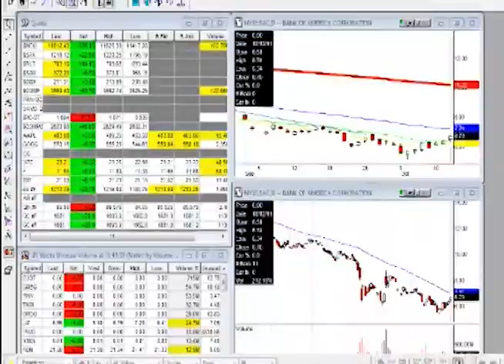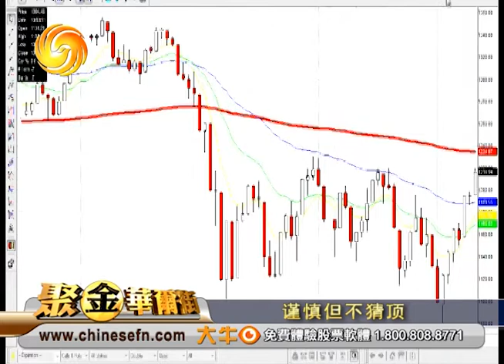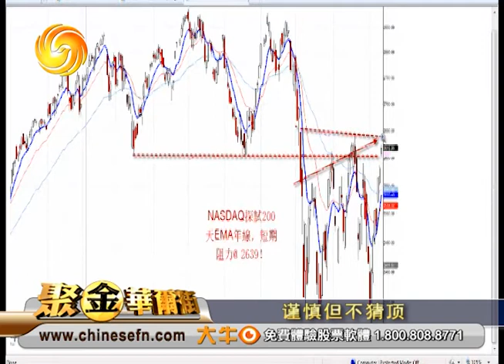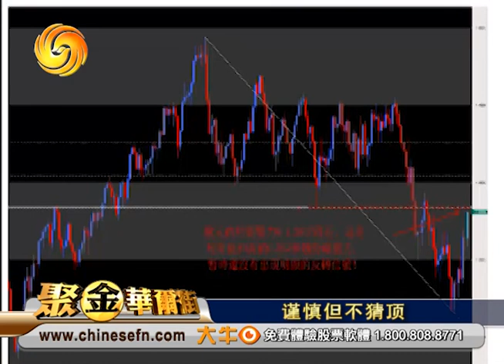Warren 10/12/11 谨慎但不猜顶